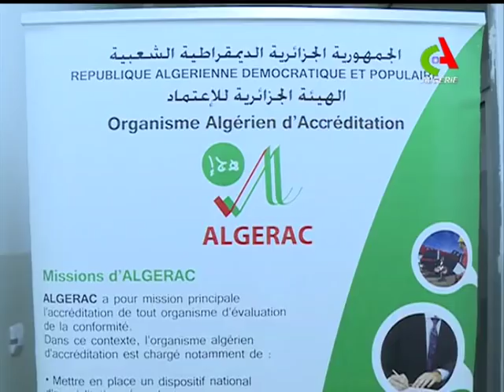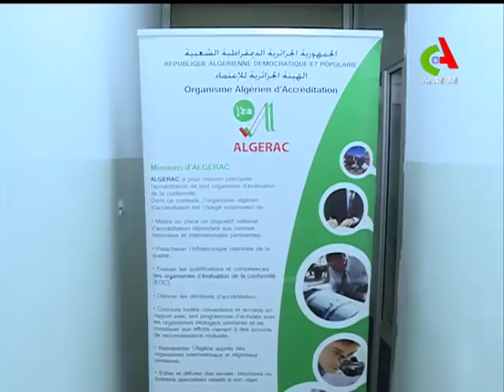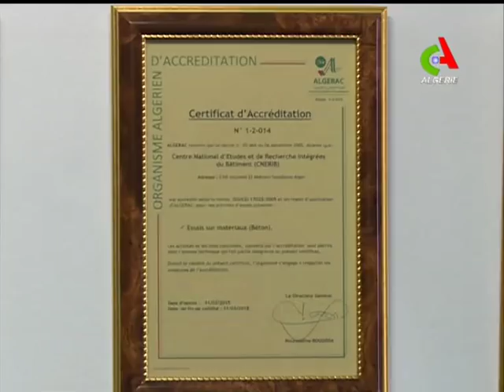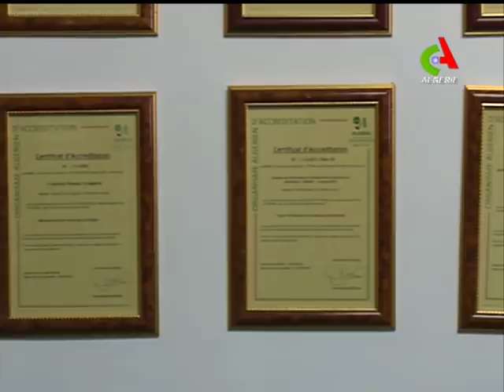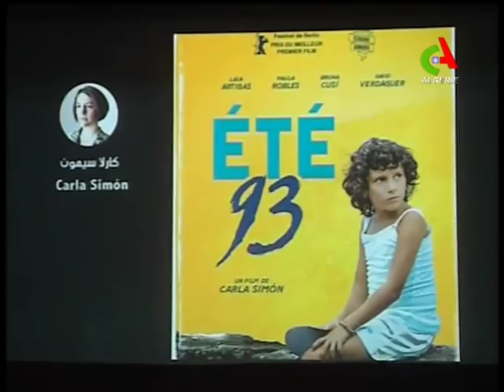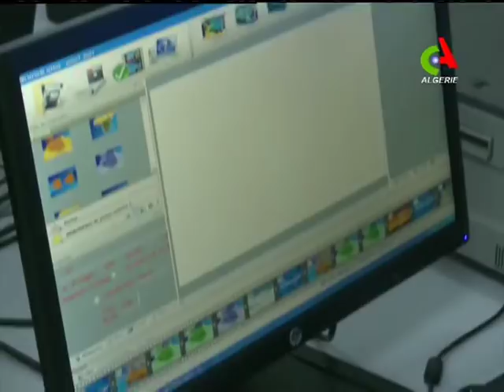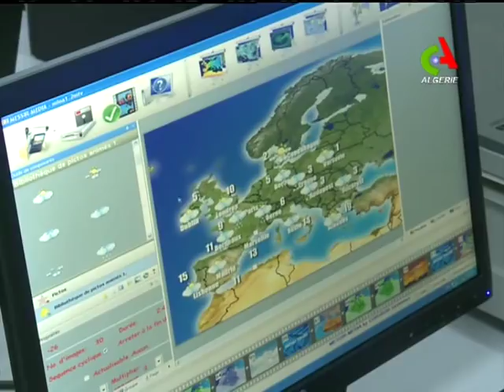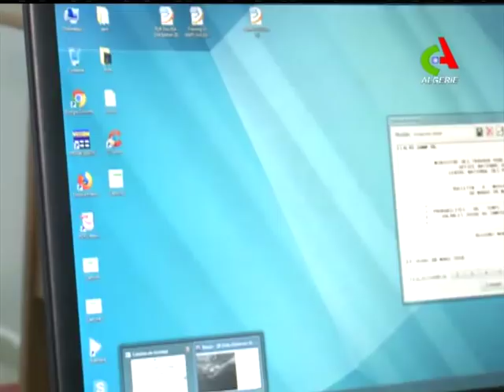JT 12H: 25-03-2018 Canal Algérie